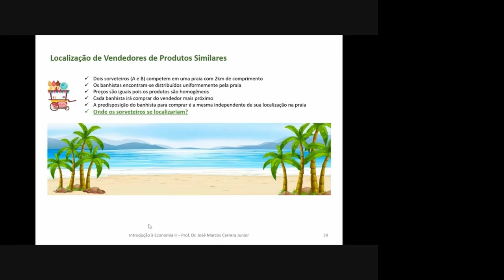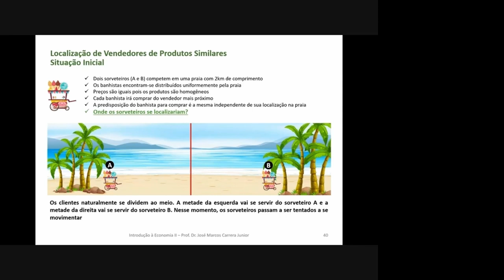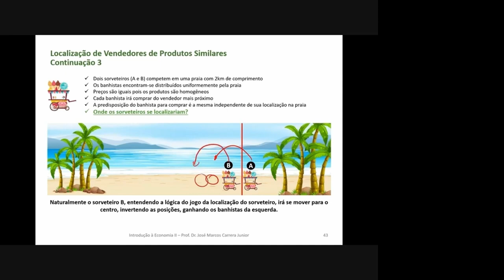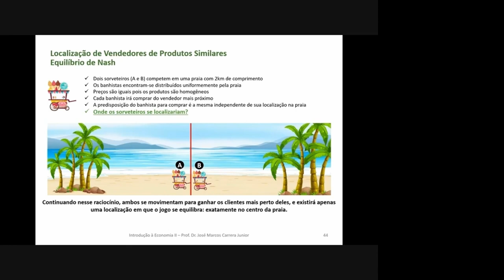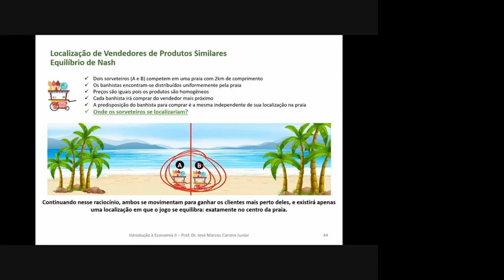Localizaçao de Vendedores na Praia - Teoria dos Jogos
Entende por meio da teoria dos jogos porque racionalmente os vendedores de produtos homogêneos, sem diferenciação, e com mesmo preços costumam se concentrar geograficamente no mesmo local.